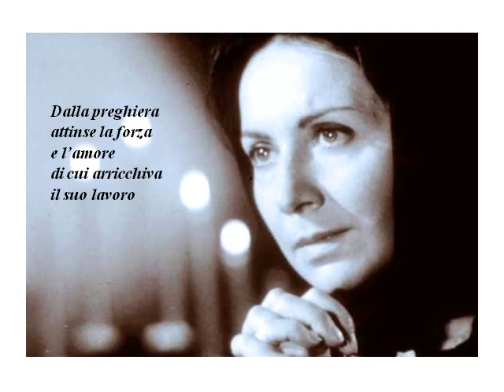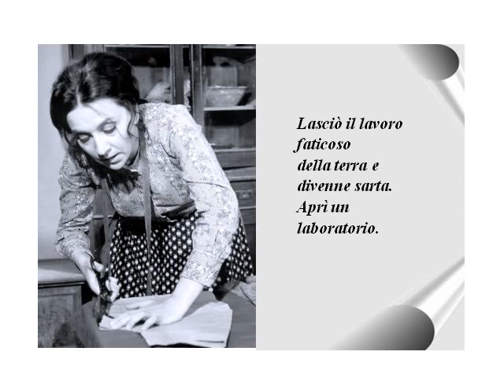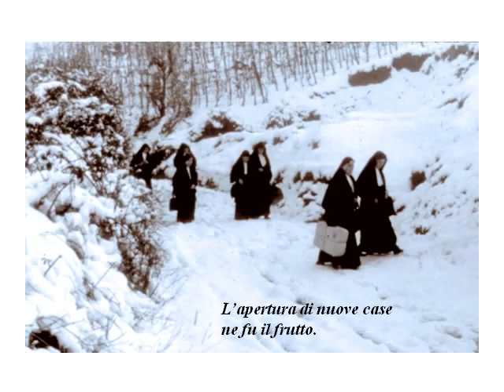Maria Mazzarello per un futuro di speranza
Fare memoria dei luoghi in cui è vissuta Main è ripercorrere la sua vita per attingere gioia e speranza in un tempo in cui tutto si fa nuovo